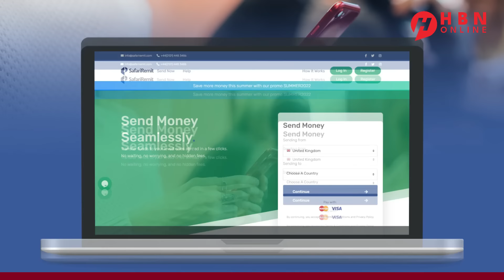DAGAALKA QAZA +ISR4IL/X4MAAS+ US/IRAN + UKRAINE/RUSSIA + BELGIUM